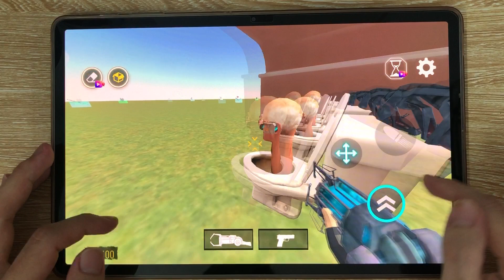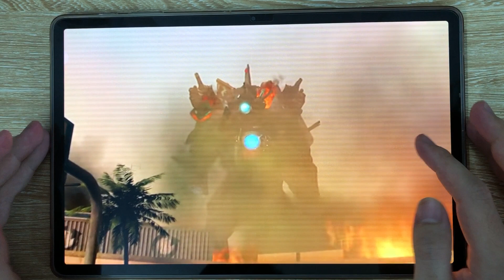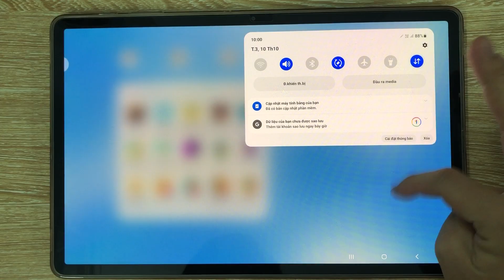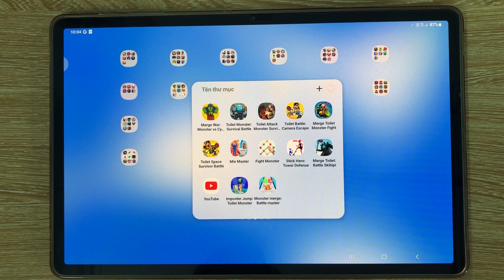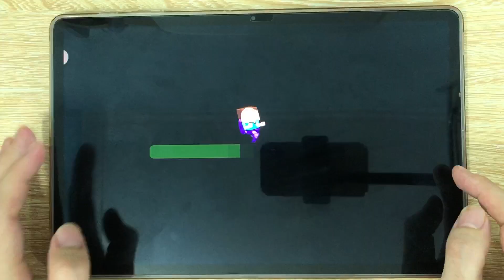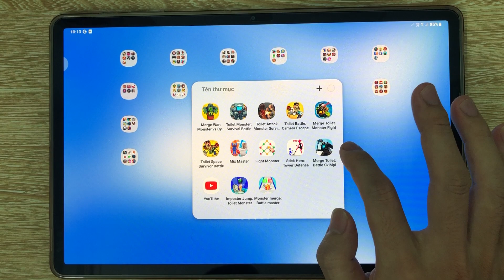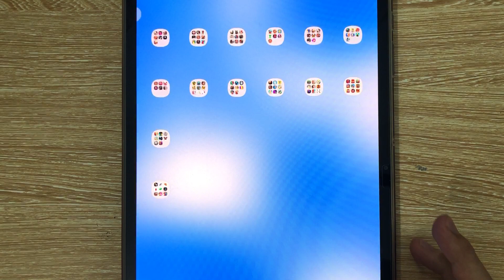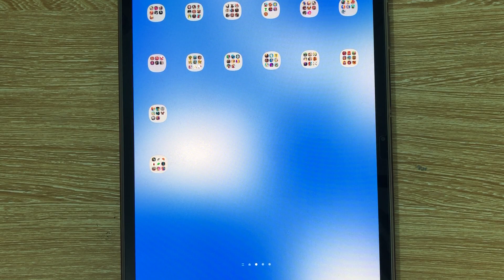Nextbots Sandbox Toilet, Skibidi Toilet 65, Toilet Multiverse 08, Merge Toilet Battle, Toilet New